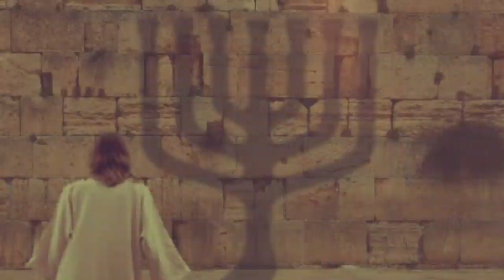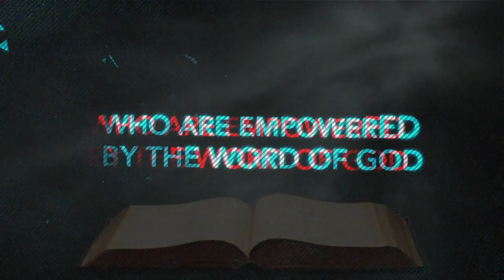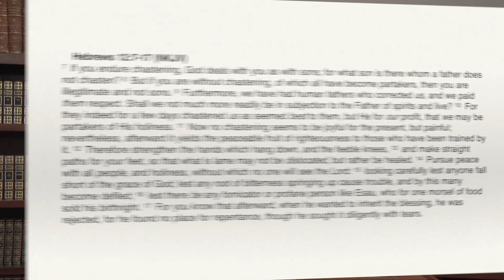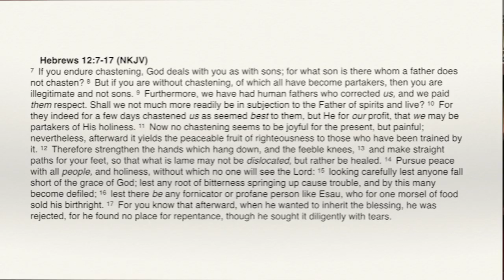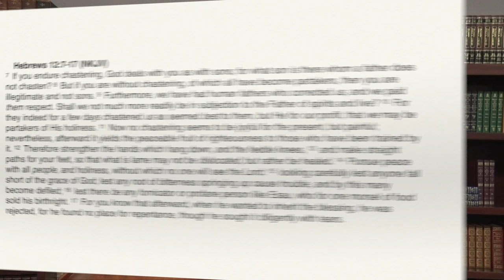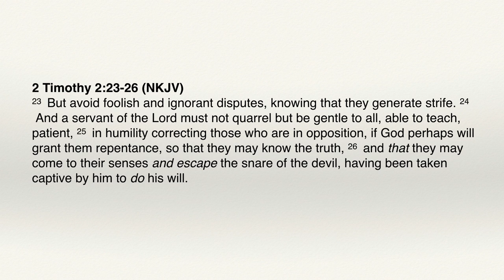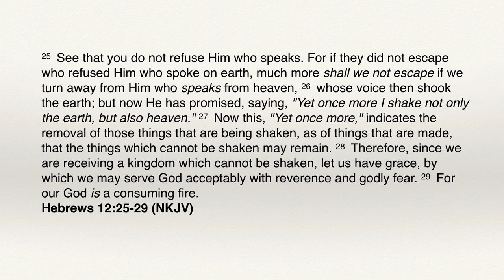Shavuot The God Who Speaks Part 2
Biblical Life TV | UTK66B

Shavuot is a time of remembering . . . and it is not limited to just Act 2.  There is a biblical continuity of Shavuot that starts in the Torah and runs through the New Testament.  The book of Hebrews warns us to never refuse the voice of God (Him who speaks).  The voice of God is also connected to correction and the coming shaking.  To be prepared for life and the unfolding of bible prophecy, we must hear the voice of Him who speaks in our generation!